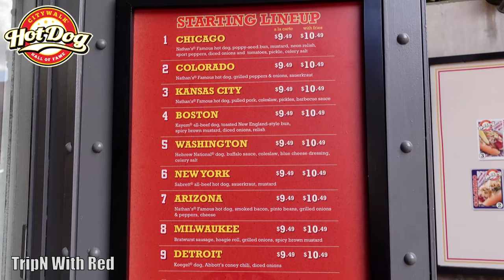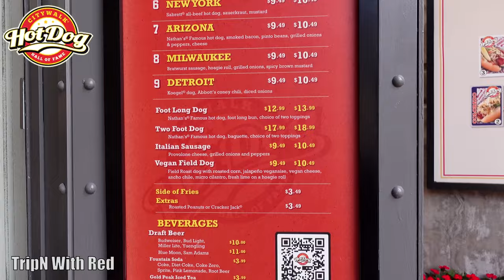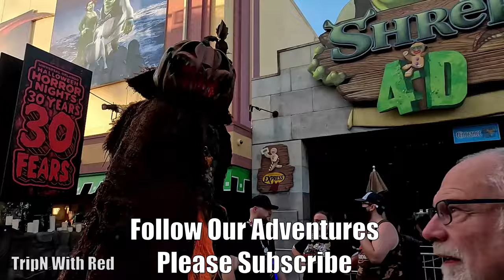Universal Studios Orlando CityWalk Hot Dog Hall of Fame, Water Taxi & Portofino Bay Hotel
Universal Studios Orlando Resort, CityWalk Hot Dog Hall of Fame & Water Taxi to Portofino Bay Resort Hotel for a look around, shopping and Gelateria for a taste of gelato is a vlog that offers a great look around City Walk Orlando before hopping a boat and going to Loews Portofino Bay and back again after a look around. Universal Orlando Resort has so much more to do than just rides in the parks. If you are looking for a great opportunity to enjoy more than just the rides, don't forget CityWalk and all of the great resort hotels Universal Orlando has to offer. The shopping, restaurants and resort hotels are a great opportunity to escape to incredible themed areas of Universal Orlando. Be sure to hop on that water taxi or bus to explore Universal Orlando and all it has available for your vacation.

I'm a YouTube content creator who loves Universal Studios Orlando Resort, Islands of Adventure, Disney World, Magic Kingdom, Epcot, Animal Kingdom & Hollywood Studios in Orlando, Florida. We love Universal Orlando Resort & Disney World theme parks, rides, resorts, hotels, merchandise, Skyliner with my Sony ZV1 and GoPro 10 & 7 cameras. TripN With Red also shares 4K & HD POV videos of Day Trips, Antique Car Shows & Car Cruises, Blackstone Outdoor Home Pizza Oven Videos, Easy Landscape DIY How To Projects and occasional updates on Gary's cirrhosis of the liver end stage autoimmune disease. Gary's dying liver illness & Sepsis infection was my inspiration for starting the channel so family and our extended family of friends here on YouTube can follow his survival journey. Please check out all of our fun videos to help with planning your Universal Studios Orlando, Islands of Adventure and Disney World Florida vacation, How To videos or if you just want to enjoy and trigger a memory. We can feed your passion with Theme Park rides & attractions videos, vlogs and even put a smile on your face with our shared passions of Orlando Theme Parks, City Walk and Resort Hotels. Please Subscriber and Like so you don't miss when a new video has been posted. It's free for you and we would love to have you in our YouTube family.